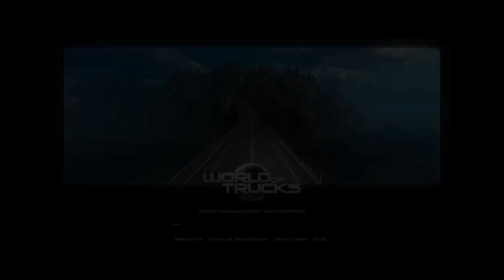Let's Play Euro Truck Simulator 2 - I Hate Roundabouts - Episode 2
Euro Truck Simulator 2 is a semi-truck driving simulation, where you get to drive a semi-truck/lorry/tractor trailer across Europe. In this modded version, I have added a few American trucks as well as enhanced the hauling options and graphics.

Billy Bob Bobman is back! Did you know that some trucks can't handle the sizes of some of the loads? Billy Bob didn't! Also, why is someone shipping an entire load of wood shavings to Fedex in London?